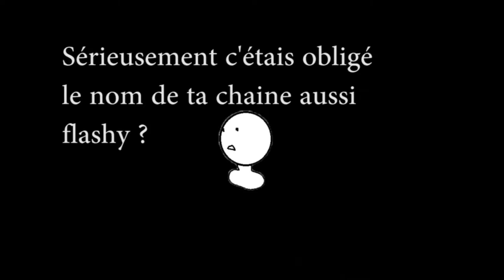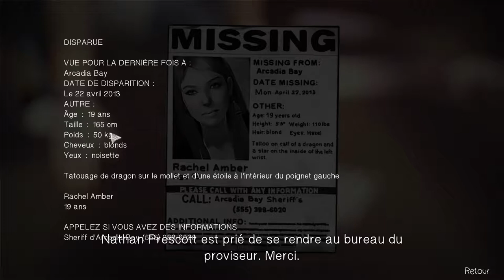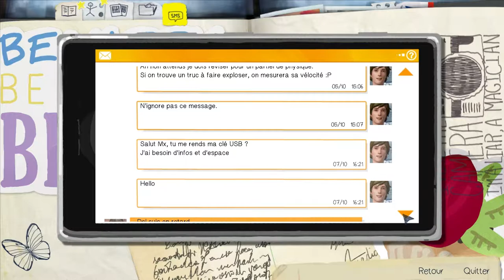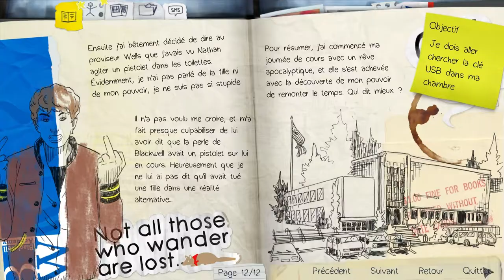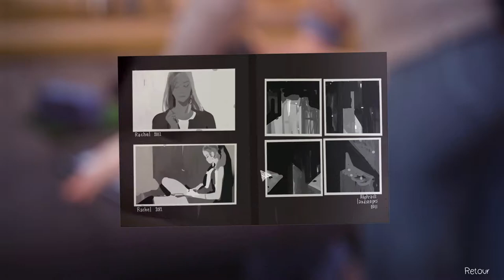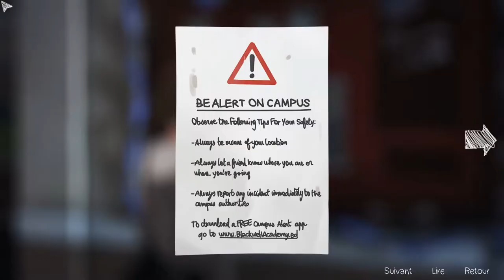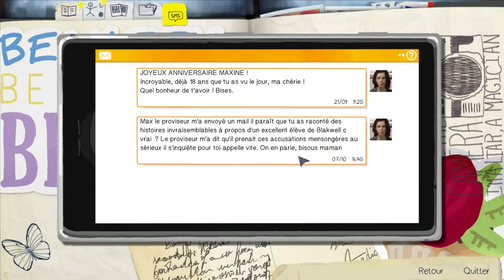Life is strange let's play - épisode 2 - Timide mais fourbe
Nouvel épisode de life is strange enjoy